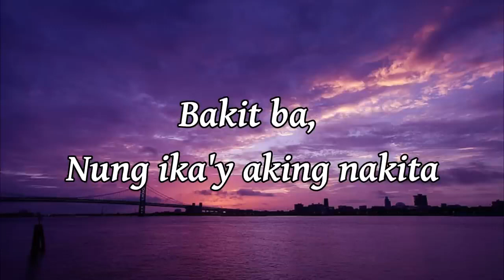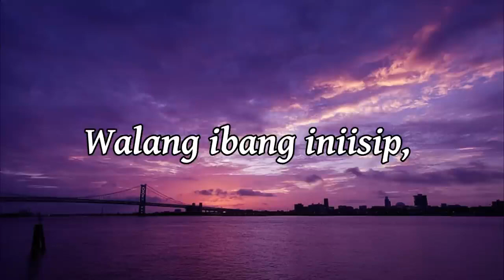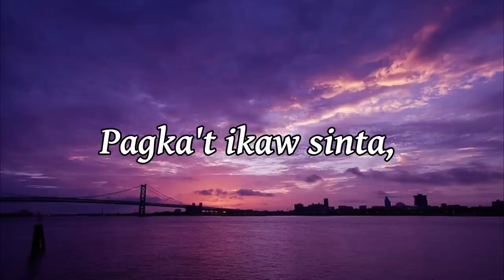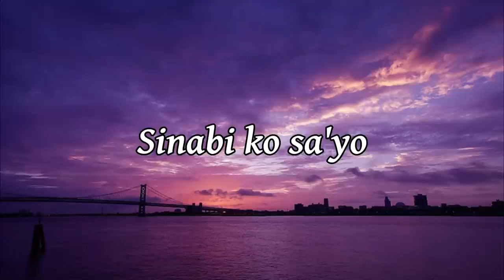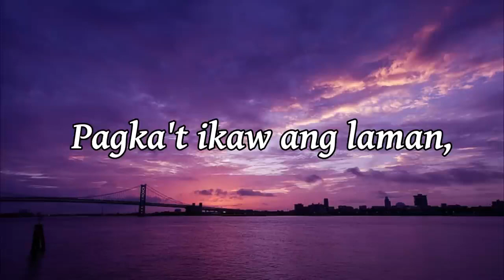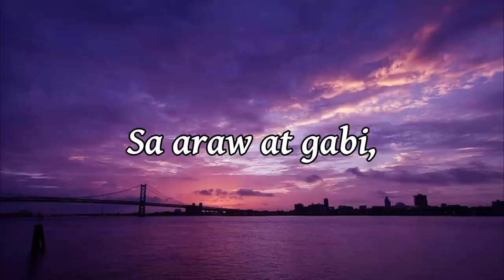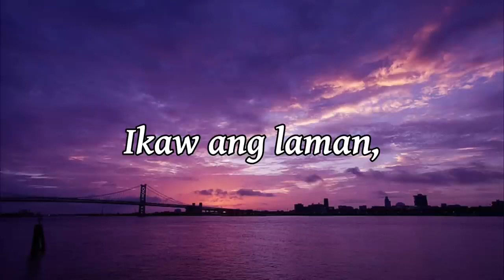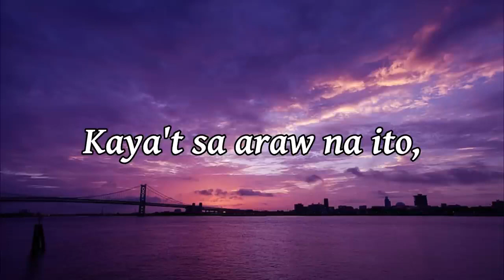March 22, 2023